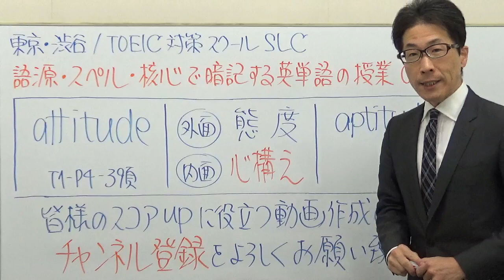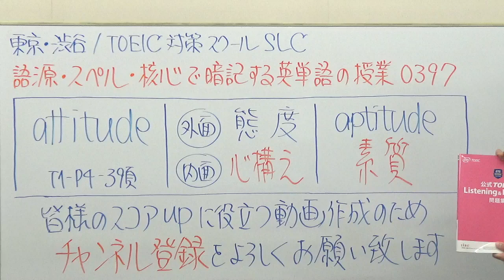TOEIC英単語0397/attitude黄金暗記法【公式問題集等準拠】語源・スペル・核心で忘れない授業